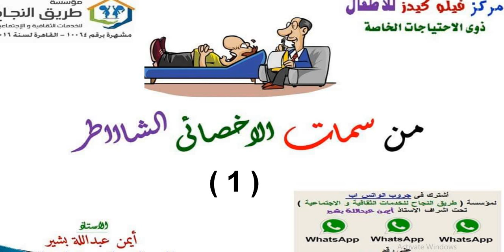مع المدرب ايمن عبدالله بشير # اخصائى تربية خاصة# سمات الاخصائى - الحلقة الاولى